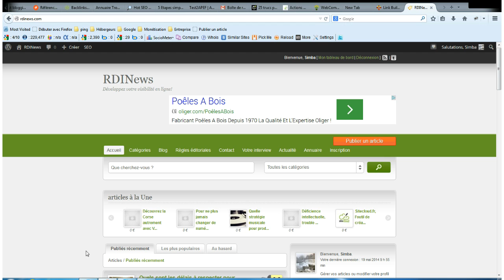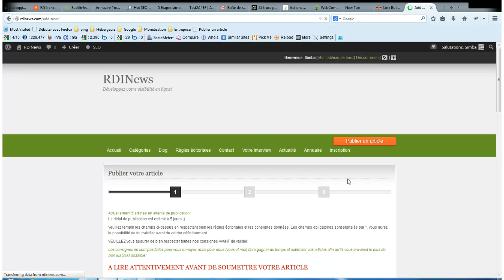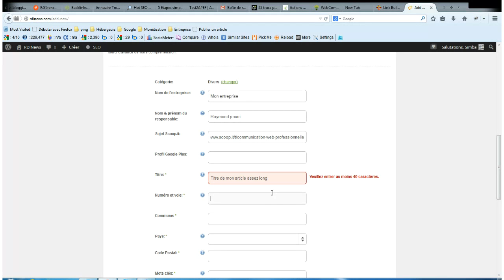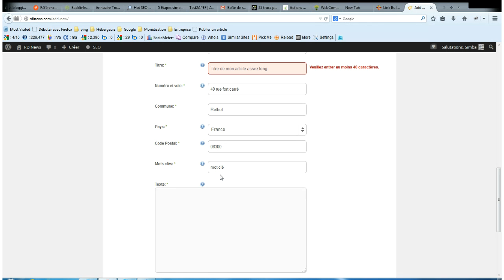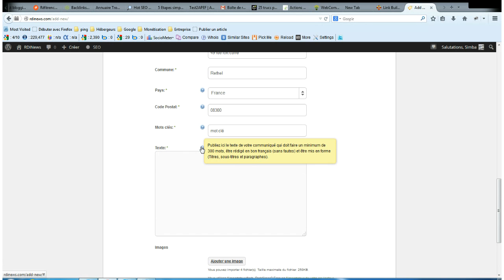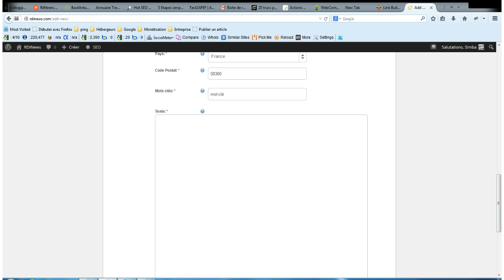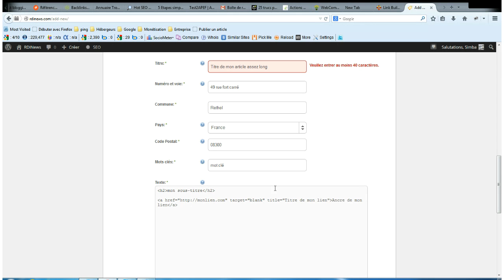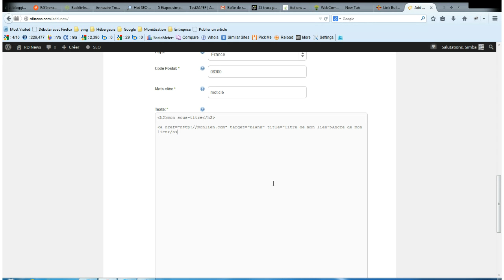Publier un article sur RDINews et le mettre en page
et surtout comment le mettre ne page correctement grâce au code html.